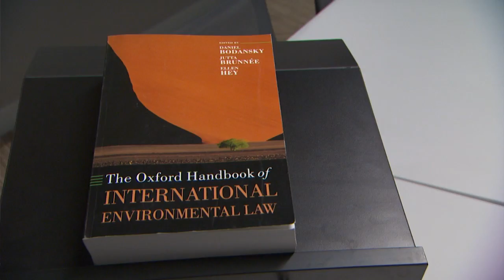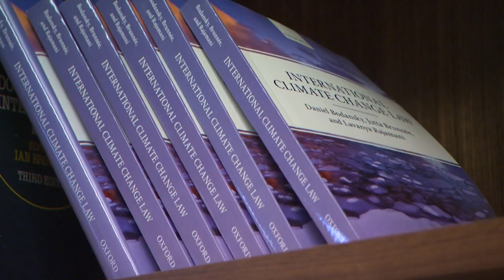ASU Professor Profile - Dan Bodansky